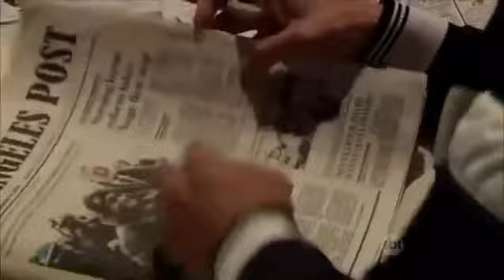A DONA - CAPÍTULO 20 (26/04/2019 - SEXTA FEIRA) PARTE 2/4